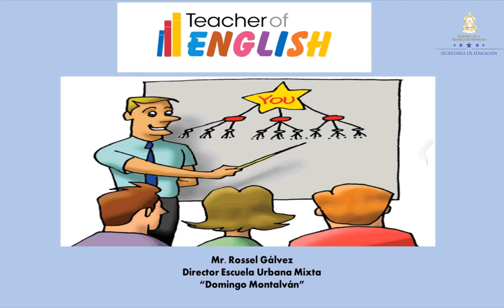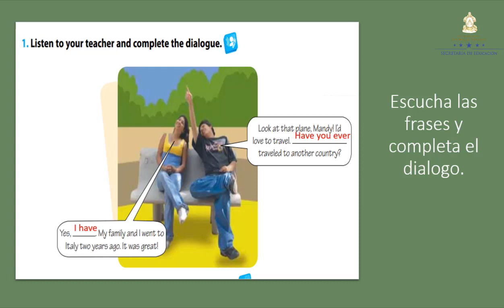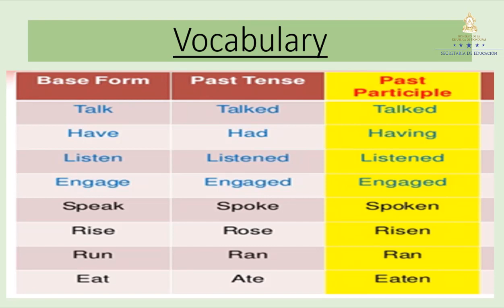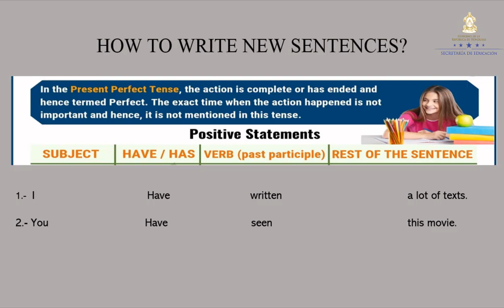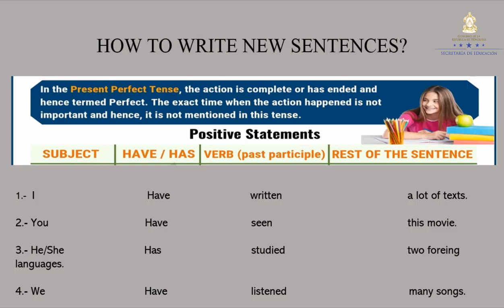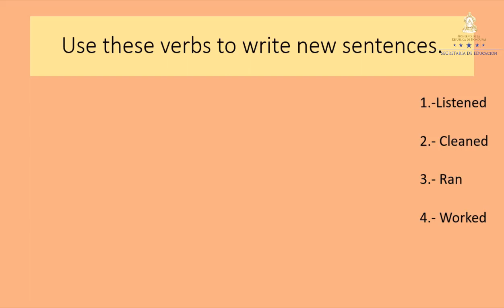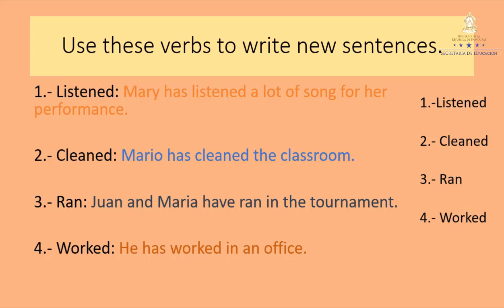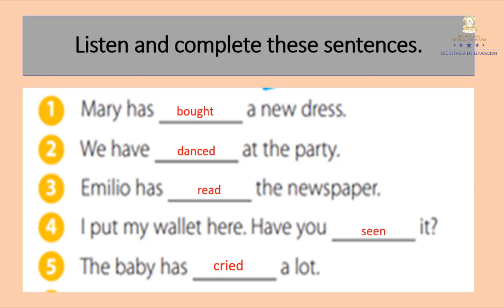Present perfect tense: Affirmative sentences – Séptimo Grado – Inglés